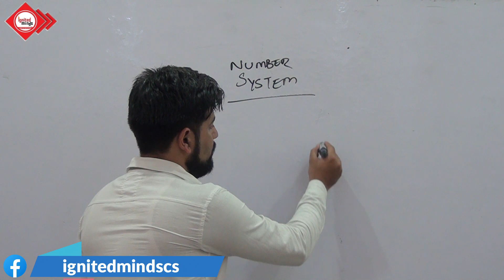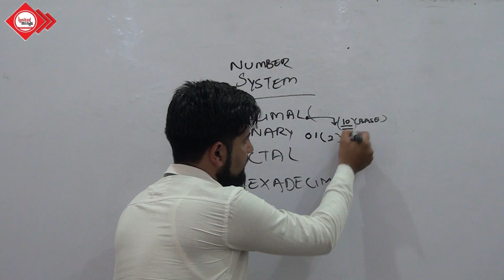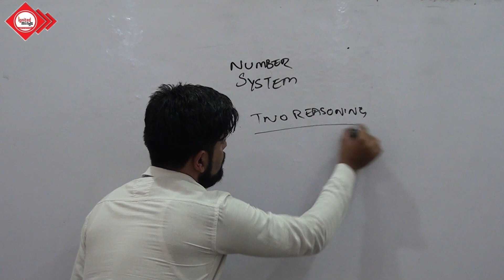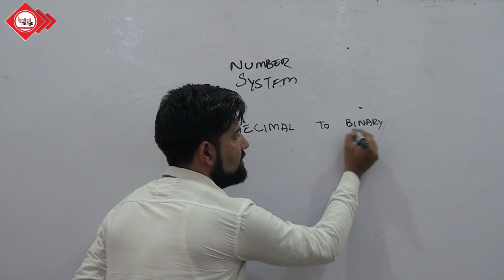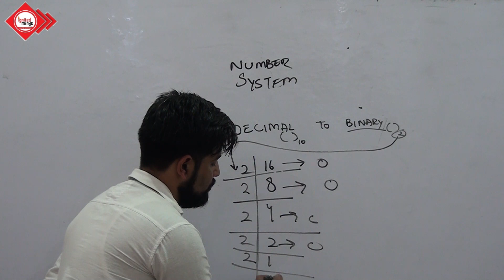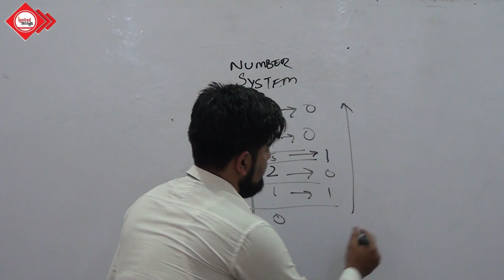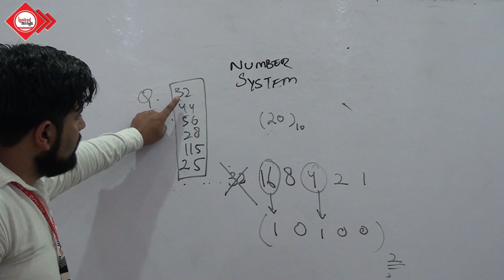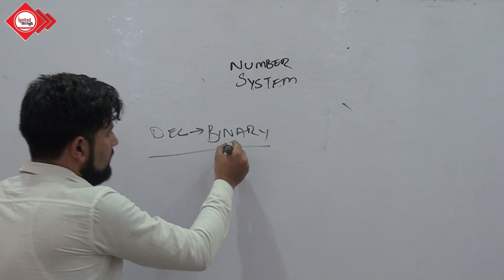Lecture # 7 - Computer by Khalid Assistant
Hey Viewers,
Ignited Minds is Now Online, Access all classes on our YouTube Channel Now.
Panchayat Accounts Assistant Classes